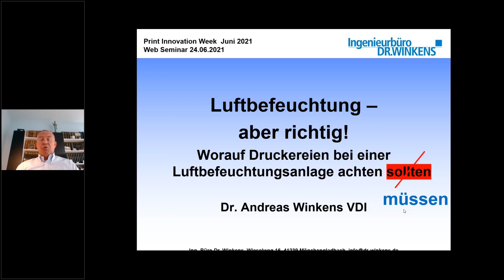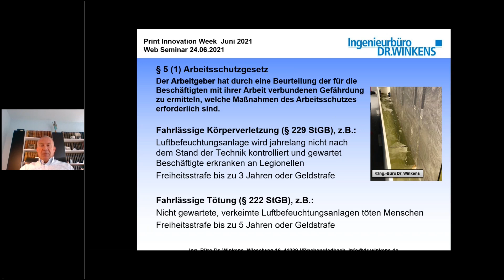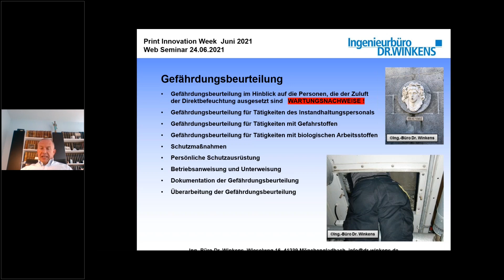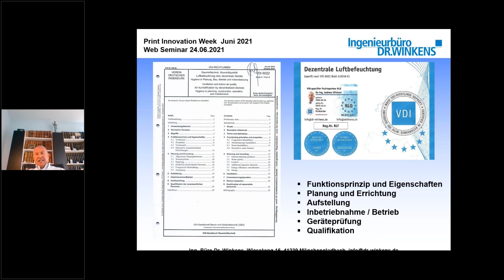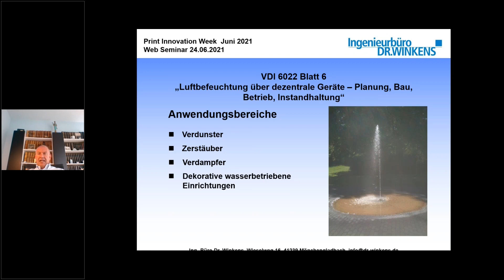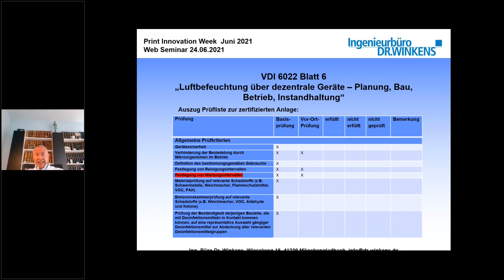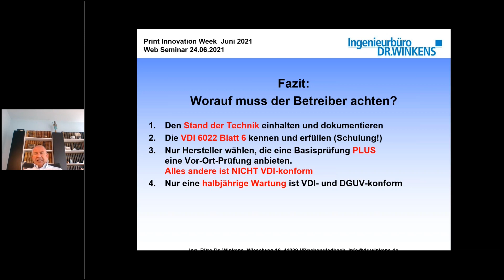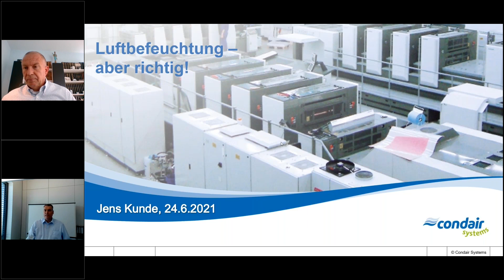Web-Seminar (Teil 1): Luftbefeuchtung - aber richtig! Bedeutung VDI 6022 Blatt 6, Dr. A. Winkens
In Druckereien hat die Luftfeuchtigkeit nicht nur einen relevanten Einfluss auf die Produktion, sondern ist gleichzeitig ein wesentlicher Faktor für die Gesundheit der Mitarbeiter. Da von unzureichender Wartung und mikrobiologisch belasteter Atemluft ein großes Gefährdungspotential ausgeht, sind Hygienemaßnahmen unbedingt erforderlich. Um Risiken auszuschließen, beschreibt die VDI 6022, Blatt 6 speziell für Direkt- Raumluftbefeuchter den Stand der Technik aller dafür notwendigen Maßnahmen: von der  Planung bis hin zur Wartung. Das Web-Seminar richtet sich an Entscheider in der Druckindustrie. Erläutert werden die Bedeutung der aktuellen VDI Norm für den sicheren Betrieb von  Luftbefeuchtungsanlagen und die Kriterien, auf die bei der Auswahl von Herstellern geachtet werden sollte.

Condair GmbH
Nordportbogen 5
22848 Norderstedt